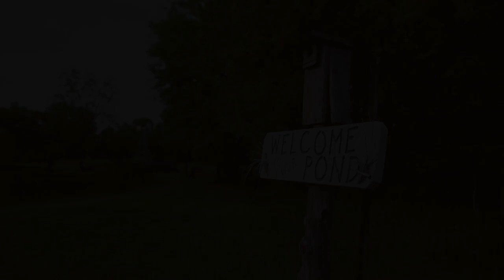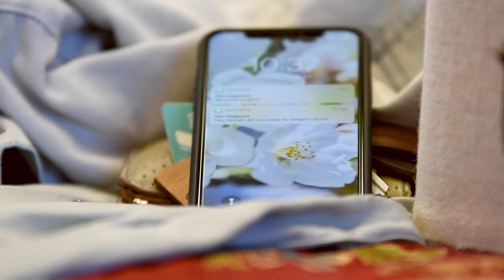Hannah Rose - Wild & Free (Official Music Video)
Official Music Video by Hannah Rose performing "Wild & Free" - off her 2021 New Years Day Music Release.

Written and Produced:
Hannah Rose V.W. Music

Audio Recording, Mixing, and Mastering:
Wessing Productions owned by Steve Wessing based in Appleton, WI

Video Recording and Production:
Dan Hagenow Video Creations, LLC Reedsville, WI
with Dan Hagenow and his assistants Nick & James

Musicians:
Michael Underwood - Drums
Greg McMonagle - Bass
Brent Clauson - Pedal Steel Guitar
Hannah Rose - Vocals and Rhythm Guitar

Starring:
Local children from friends and family members from all over the state of Wisconsin. Also starring Adam VandenWymelenberg and Hannah Rose VandenWymelenberg.

Song:
Written and Produced by Hannah Rose
Wild & Free - Lyrics

Well I Grew up in the fields
where butterflies sway
where the mud in the creek
we did play
climbed the tallest tree
and we were tanned by the sun
with hillbilly shoes we’d see how fast we could run

We were wild and free
we only knew how to be
Exactly
who God made us to be
A Child and free

Now I’m checkin’ my phone every time that it dings
and I’m drivin’ too fast to get to everything
lookin’ at the sky and the fields outside
actin like I can’t, give them the time
Like we were

when we only knew to be
Exactly

So I’ll put down my pen and I’ll take off my shoes
gonna lose my phone and lose these blues
step outside and get lost in time
to the rhythm of the crickets and this child inside
that’s still

we only know how to be
Exactly

where butterflies sway
we did play
Just a Child...that’s free
mmm

Special Recognition for these projects coming to life goes to the following:
MY TEAM:
Sound Engineer (Steve Wessing with Wessing Productions Appleton WI), Band Including (Mike Underwood/Drums, Greg McMonagle/Bass, Brent Clauson/Pedal Steel Guitar, and my very own Julio Reyes/Saxophone),
and Videographer Dan Hagenow (Video Creations LLC) and his team Nick and James!!
All of the Parents and Children who volunteered their time! Pat Kane's Wheat Field, and My Parents for their beautiful property where most of the shooting took place. Together we have brought you "Wild & Free" and "Brother Ben”! And Ben VandenWymelenberg for inspiration, video, merch and encouragement!
I've written both stories and songs from my own heart, experiences, and guitar strings. I truly hope you enjoy them!

God Bless,
Hannah Rose